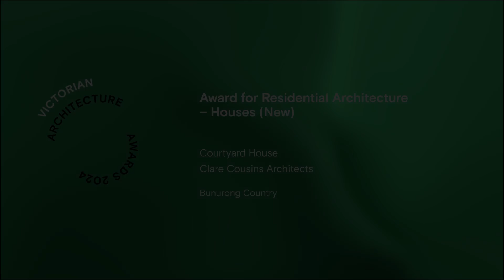Award for Residential Architecture – Houses (New) | Courtyard House by Clare Cousins Architects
Congratulations to Clare Cousins Architects for winning an Architecture Award in the Residential Architecture – Houses (New) category for Courtyard House in the 2024 Victorian Architecture Awards.

Courtyard House reinterprets the local corner shop typology into a modest and generous home that shares its courtyard garden with the street. The difficult site constraints have been negotiated in a series of efficient formal moves that belies the amount of program within.

Upper-level bedrooms are concealed within the roof form and the lower living rooms all benefit from the courtyard garden outlook. Materiality is sensitive and restrained, responding to the original shop and the weatherboard homes in the area.

The corner shop has allowed a zero-setback street response, challenging conventional planning setbacks, resulting in an architectural response which considers and contributes to the local streetscape. This project is an admirable example of an infill project that has managed to balance density with a sensitive and site responsive design outcome that contributes to the lives of the inhabitants and the city. Permeability and privacy are carefully balanced to ensure there is opportunity for both connection and retreat. This is a singular and cohesive solution that navigates the complexities of heritage, orientation, scale and amenity.

Fiona Dunin FRAIA, Jury Chair
Alexander Lake RAIA, Juror
Mel Bright FRAIA, Juror
Jennifer Chen RAIA, Graduate Juror

Practice: Clare Cousins Architects
Photographer: Tom Ross
Builder: Original Projects
Traditional Owners: Bunurong Country